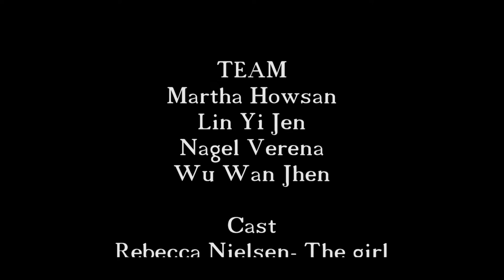2016 ISS Korean Cinema class final remake film(100 Days with Mr. Arrogant)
This is a remake video filmed by students from Korean Cinema class of International Summer Session at Hankuk University of Foreign Students.

Original Movie :  "100 Days With Mr. Arrogant" /내사랑싸가지" by Shin Dong-Yeob